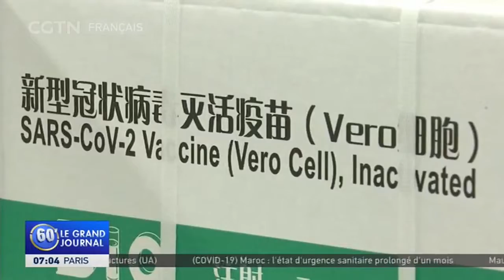Le vaccin chinois approuvé par les autorités sanitaires cambodgiennes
Le Cambodge a approuvé l'utilisation d'urgence du vaccin chinois Sinopharm. Le ministre cambodgien de la Santé a déclaré que le premier lot arriverait dimanche, au Cambodge. Le Premier ministre Hun Sen a déclaré que le vaccin serait fourni gratuitement aux groupes à haut risque, parmi lesquels le personnel médical, les enseignants, ainsi que les chauffeurs de taxi. Le Cambodge a recensé 467 cas confirmés jusqu'à présent et aucun décès.